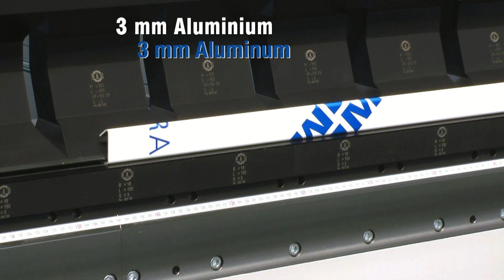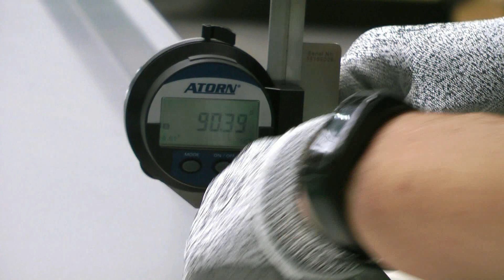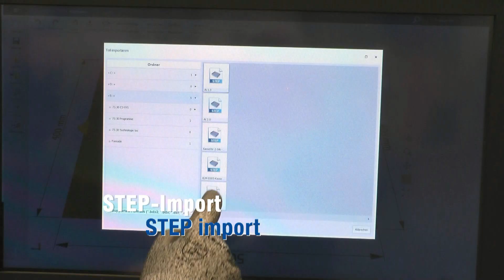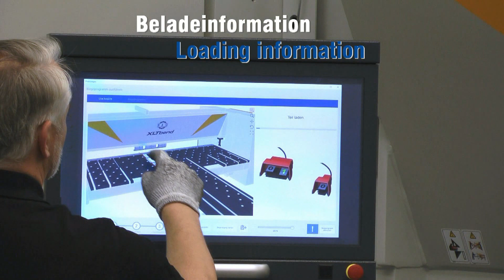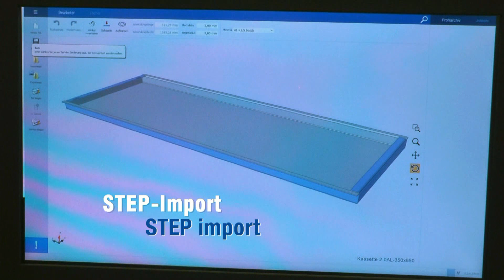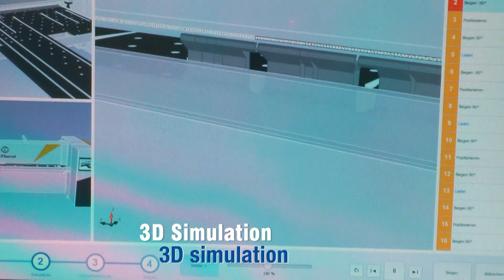XLTbend: Fassadenpaneele biegen | XLTbend: Bending facade panels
Die UpDown-Schwenkbiegemaschine RAS XLTbend biegt Kassetten und seitlich offene Paneele für Metallfassaden automatisch. Nach dem CAD-Import der Biegeteildatei programmiert die einzigartige Bendex-Software die Biegeteile mit einem einzigen Mausklick und ermöglicht durch diese Flexibilität das wirtschaftliche Biegen auch kleinster Fertigungslose. Mit einem Laserstrahl zeigt der ViN (Virtual Navigator) dem Bediener die Einlegeposition der Biegeteile an. Bei schmalen und langen Teilen kommt zusätzlich der Popup-Winkelanschlag zum Einsatz. Sauger halten das Blech gegen die Anschlagfinger und bringen das Biegeteil zurück zum Bediener.

The RAS XLTbend UpDown metal folding machine automatically bends cassettes and open-ended panels for metal facades. After the CAD import of the part file, the unique Bendex software programs the  parts with a single mouse click. This flexibility enables economical bending of even the smallest production batches. With a laser beam, the ViN (Virtual Navigator) shows the operator the blank loading position. For narrow and long parts, the pop-up squaring arm is used in addition. Suction cups hold the sheet against the stop fingers and return the bent part to the operator.